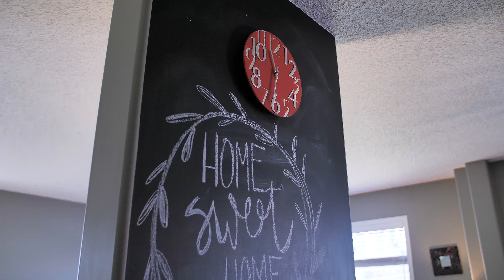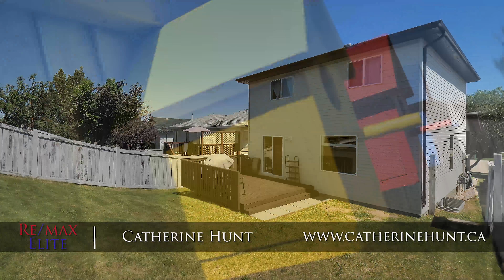5 Catherine Hunt 55 Donnelly Terrace